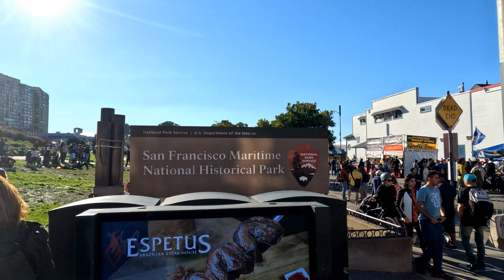Air Show in San Francisco 2024